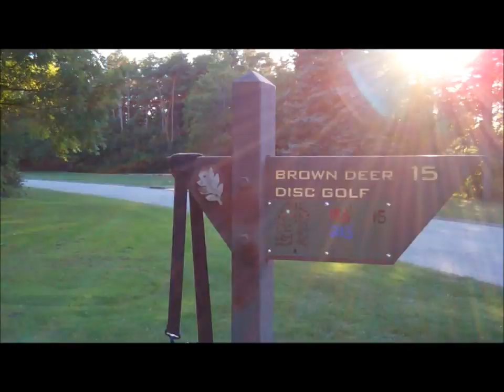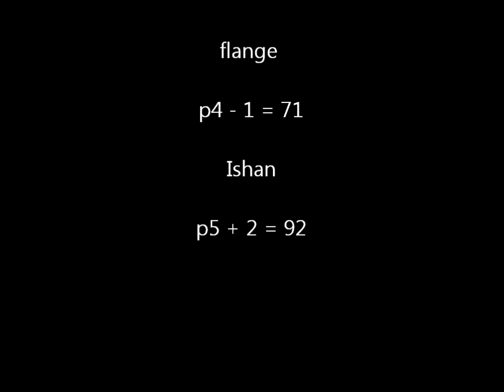USM Disc Golf Club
Brown Deer Sep 14 2011